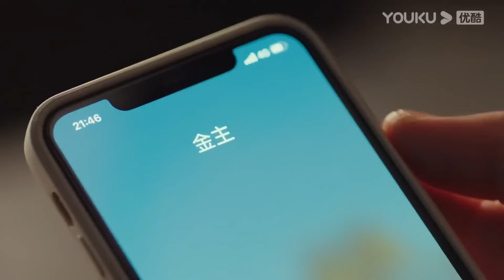女霸總怕冷爬上年下弟弟的床，那一晚他用身體溫暖了她【别跟姐姐撒野 Destined to Meet You】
💓剧名（Drama Name）：別跟姐姐撒野 Destined to Meet You

【別跟姐姐撒野 Destined to Meet You】金朝集團單身未婚的總經理金蓉蓉邂逅見義勇為的年輕男孩顧從北，並在相親之際意外得知顧從北是顧氏集團不受待見的第三個兒子。為了解決現實困境，迅速結婚的兩人在婚後逐漸走近彼此內心，並攜手克服了籠罩在兩人內心的那段往事陰影。
★主演：陸妍淇/楊澤/倪寒盡/郭嘉語
★集數：20集